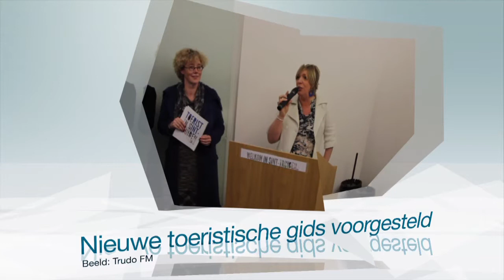Wekelijks nieuwsoverzicht 23/01/2013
Toeristische gids 2013 voorgesteld
Nieuw Tripelbier uit Sint-Truiden
Sint-Trudo ziekenhuis ligt vol
Sexy Sunday scoort op Studio Brussel